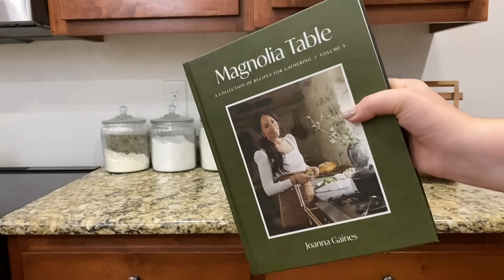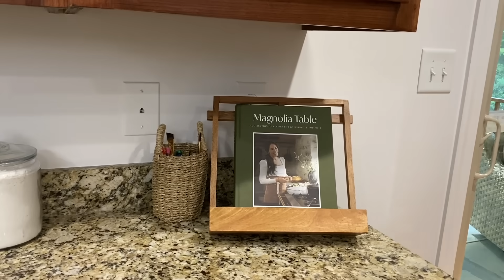Early Fall Kitchen & Dining | simple and functional styling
Hi friends!
Happy Wednesday! In today’s video, we’re decorating my kitchen and dining space for Early Fall. We’re keeping things simple, functional, and beautiful for the coming season.

for behind the scenes content and more decorating inspiration!

Links

Woven bowl
Beige tea towel
Round tray - Older target (I spray painted it Urbane Bronze)
Found wooden jug - Antique find
Woven pumpkin
Brown pitcher - Antique find
Mortar & pestle - Home Goods
Dried floral - Hobby Lobby
Glass jars
Cookbook stand - Older Target
New Magnolia cookbook
Brown tea towel

Counter stools
Lazy susan - Home Goods
Smoked vase - Older Target
Rust magnolia stems - Older Target
Twig stems
Brass apple - Antique find
Similar Etsy
Another one from Etsy
Rust wreath - Older Target
This years version
Hanging bells
Brown ribbon - Hobby Lobby

Table runner (I got Coffee, currently sold out)
Another seller has coffee!
Riser / cake stand
Rust vase - Older Target
Green spray - Hobby Lobby
Twig stem
Chinese lanterns - Older Joanns
Similar from World Market
Blackberry stems - Hobby Lobby

Wood charger
White plate
Brown plate - Older Target
Striped napkins - Older Target
Similar option
Wood napkin rings
Drinkware - Older Hobby Lobby

 -Sarah